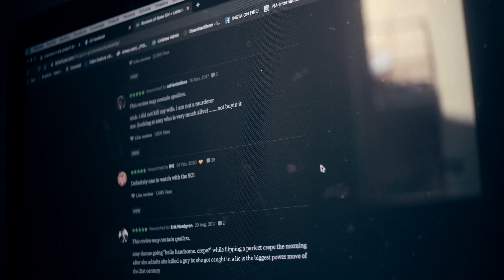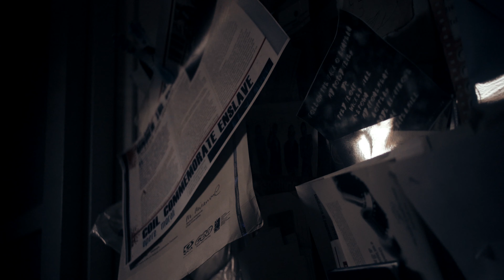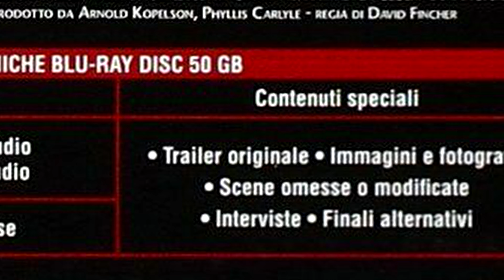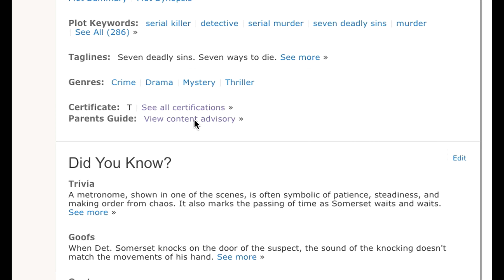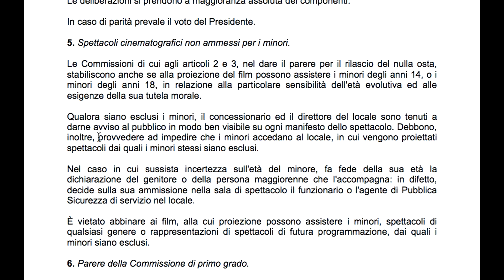La CENSURA in Italia NON HA SENSO 🔞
Tutti noi abbiamo film che ci hanno traumatizzato, e Ray non è da meno. Però in Italia sembra esserci qualcosa di strano, un vero e proprio mistero della (non) censura. Scopritelo in questo video.